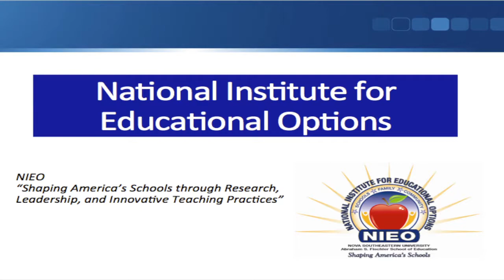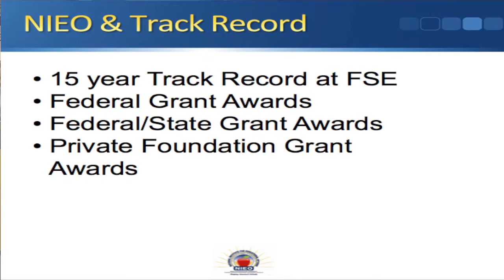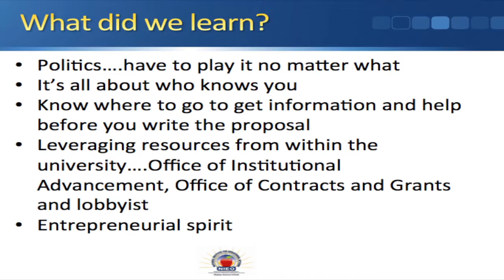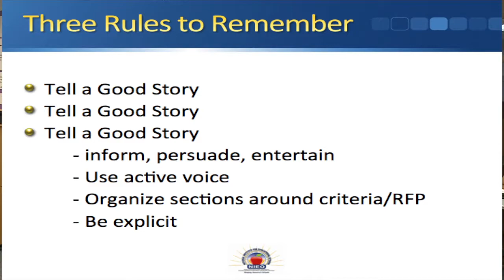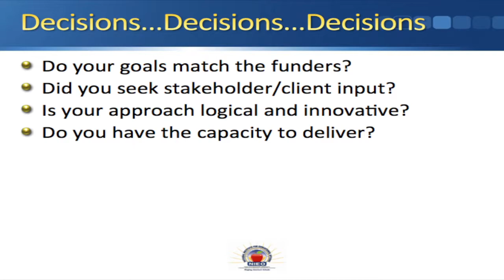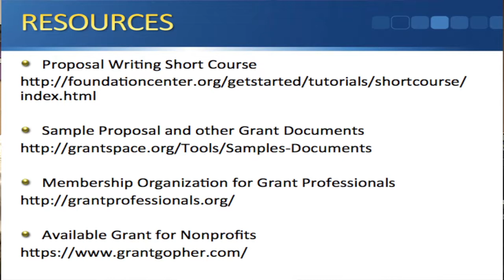Scholars Roundtable February 2014